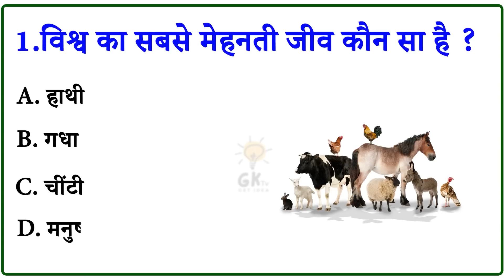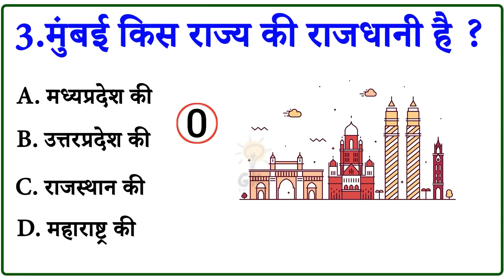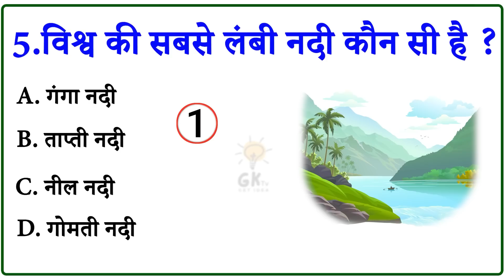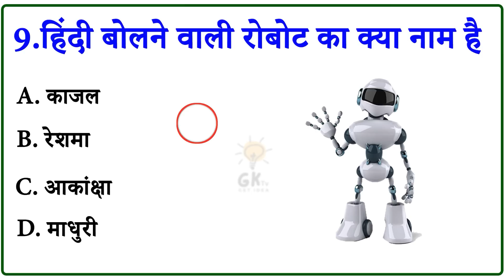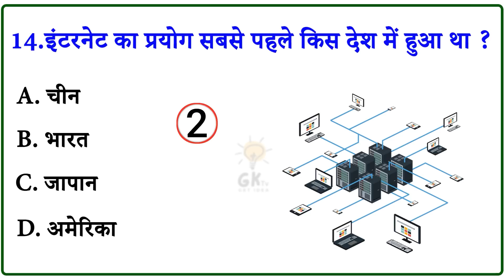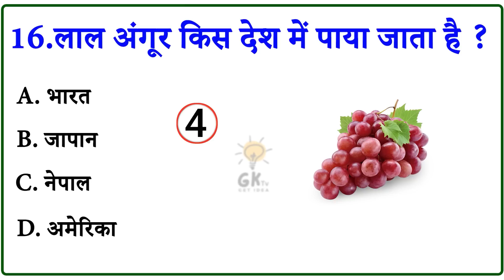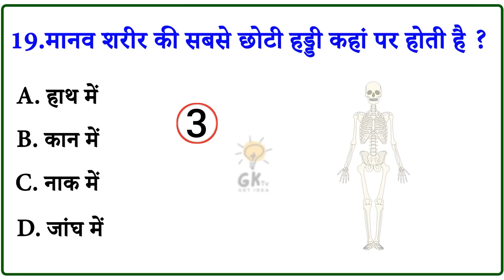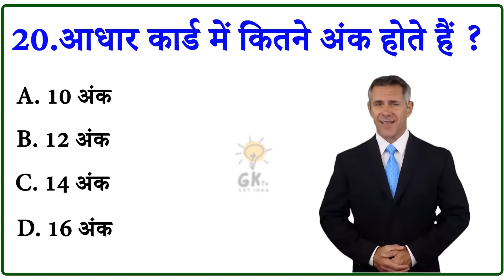GK Tv Hindi Ep 13|| Gk In Hindi || Gk ke sawal || General Knowledge Questions And Answers || Gk Quiz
🍃Original Adivasi Jeeva Sanjivani Herbal Hair Oil 💥 Buy 1 Get 1 Free.

Gk In Hindi || Gk ke sawal || General Knowledge Questions And Answers || Gk Quiz
Most Brilliant Answers Of UPSC ||IPS || IAS Interview Questions || सवाल आपके जवाब हमारे || Ep-12
Top 20 Gk Questions and Answers || GK Question || GK in hindi || General Knowledge || Best GK || GK Knowledge || Gk Questions And Answers || Gk Quiz || Gk ke sawal || General Knowledge || Gk Questions In Hindi
Most Brilliant Answers Of UPSC ||IPS || Top 20 Gk Q&A || GK in hindi || General Knowledge ||  Ep-12

Mysterious Story आप सभी का स्वागत करता है।

your queries 👇👇
🔻. gk
🔻. general knowledge
🔻. important gk questions and answer for competitive exams
🔻. quiz test
🔻. br gk study
🔻. important gk
🔻. quiz test
🔻. competitive quiz
🔻. quiz questions
🔻. general knowledge questions
🔻. gk quiz
🔻. india gk
🔻. hindi gk
🔻. samanya gyan
🔻. gk questions
🔻. lucent gk
🔻. lucent gk
🔻. lucent geography
🔻. geography gk
🔻. lucent mcq
🔻. gk
🔻. gk questions and answers
🔻. gk question
🔻. general knowledge
🔻. br gk study
🔻. gk questions
🔻. g k
🔻. question
🔻. general knowledge questions and answers
🔻. samanya gyan
🔻. gk ke sawal
🔻. knowledge
🔻. question answer
🔻. general knowledge questions
🔻. gk knowledge
🔻. जनरल नॉलेज
🔻. जीके
🔻. gk quiz
🔻. g.k
🔻. gk
🔻. gk question
🔻. gk afroz
🔻. gk questions
🔻. gktoday
🔻.gk tricks
🔻. gk study adda
🔻. gk video
🔻. gk live
🔻. question
🔻. सामान्य ज्ञान
🔻. general knowledge ke question
🔻. gk knowledge
🔻. gk dijiye
🔻. general class
🔻. brgkstudy
🔻. gk
🔻. gk question
🔻. gk questions and answers in hindi
🔻. gk police
🔻. gk ias
🔻. gk ips
🔻. student motivation